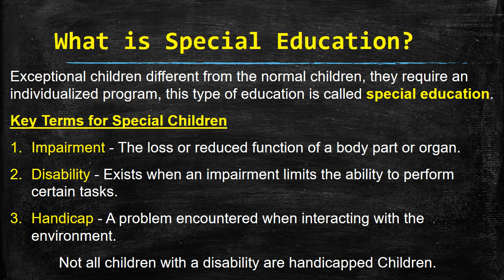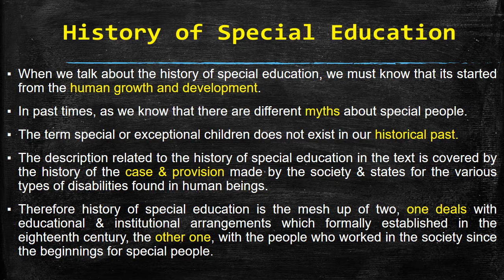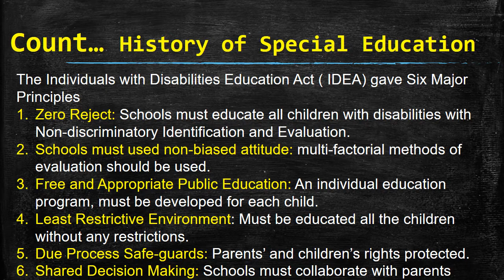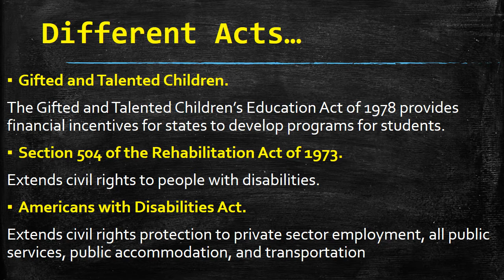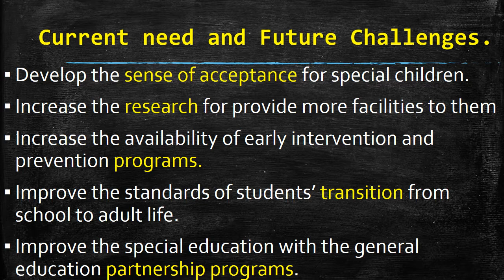What is Special Education? | History of Special Education | IDEA | Candlelight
Today's, video is related with what is Special Education?, In this also discuss the history of Special education with role of Individuals with Disabilities Education Act (IDEA), further including general education classes with inclusion and the need and importance of awareness about special people and education, etc. I hope you like and understand.

About me:
I have passion to share my knowledge and experience with others. I wish that my sharing of knowledge through this channel "candlelight" will help to enlighten various minds. IA.
I Believe to do best in your life.
شکوہ ظلمت شب سے تو کہیں بہتر تھا
اپنے حصے کی کوئی شمع جلاتے جاتے
Note:
Stay happy and be blessed.